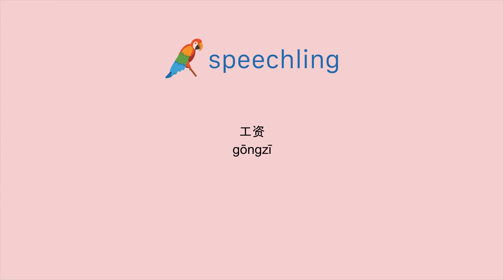중국어(간체)로 "지불하다" 말하는 법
남자 목소리 :
工资

여성 목소리 :
工资

남성 음성 번역 :
지불하다

여성 음성 번역 :
지불하다